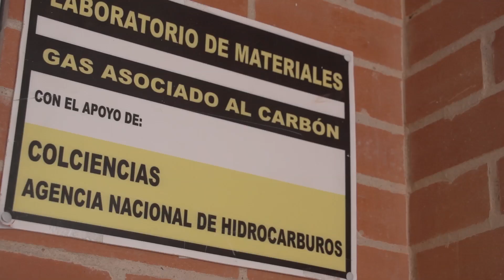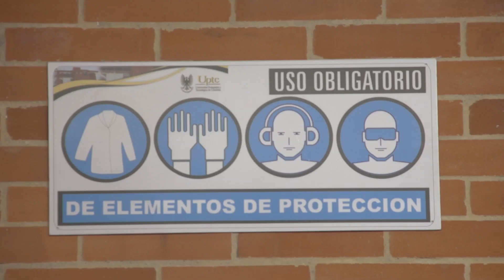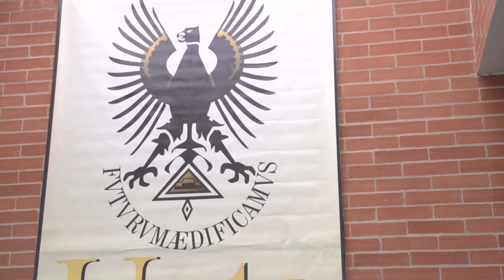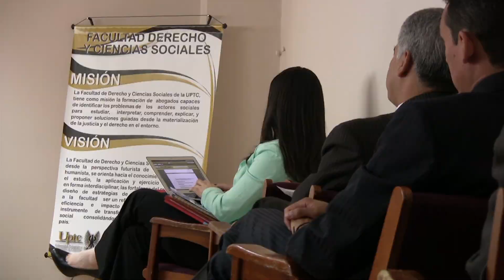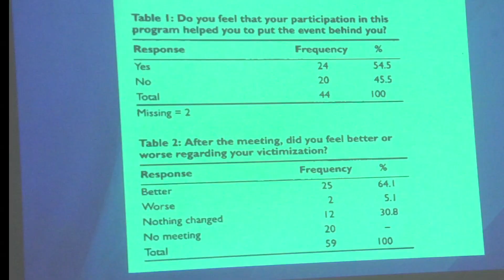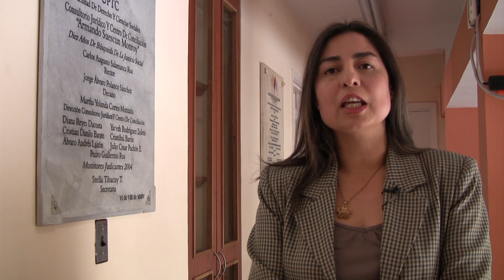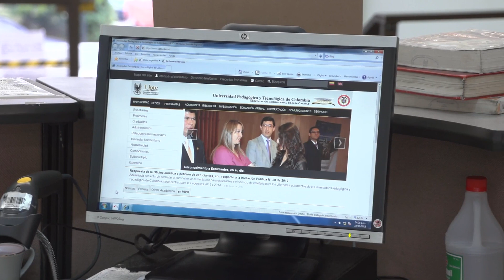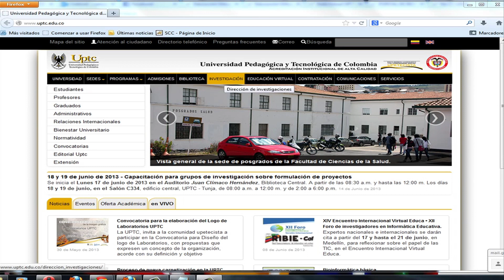Magazín desde la U N 18